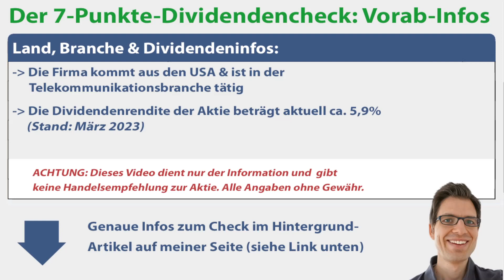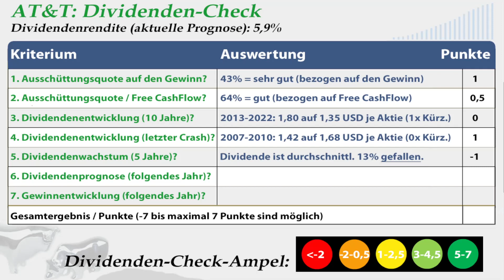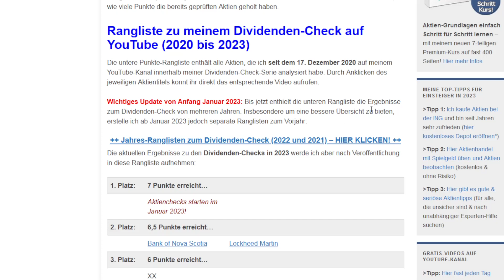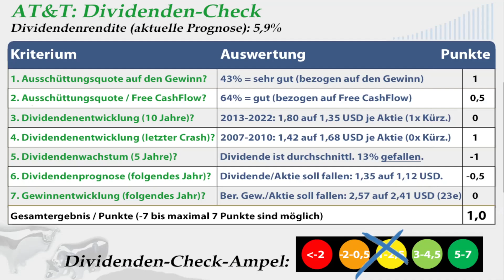AT&T Aktienanalyse 2023: Wie sicher ist die Dividende? (+günstig bewertet?)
🔍 Mehr Infos zur AT&T Aktie (Geschäftsmodell, Kurs- & Dividendenentwicklung etc.):
► ► AT&T Dividenden-Analyse 2023: Worum geht es in diesem Video?
Ich bin Alex von der Webseite „Aktien kaufen für Anfänger“. Für diese Videoserie habe ich einen Check entwickelt, um anhand von 7 Kriterien die Sicherheit von Dividenden besser einschätzen zu können. In diesem Video nehme ich mir die AT&T Aktie vor: Wie sicher ist die Dividende der Aktie womöglich? Um das herauszufinden, gehe ich in dieser Dividenden-Aktienanalyse unter anderem diesen Fragen auf den Grund:
✔ Wie hat sich die AT&T Dividende in den letzten Jahren entwickelt?

► ► 2 wichtige Hinweise:
1. Mein Kanal bietet kurze Aktienchecks für einen schnellen (ersten) Überblick. Wer sich für die Aktie näher interessiert, sollte sie genauer analysieren (so mache ich das auch).

2. Ich bin ein ganz normaler Privatanleger und kein Anlageberater. Ich leiste (in diesem Video bzw. auf meiner Webseite) daher keine Anlageberatung und ersetze diese auch nicht. Alle Inhalte dienen lediglich der Information bzw. Unterhaltung und stellen keine (!) Empfehlung zum Kaufen, Halten oder Verkaufen der erwähnten Aktie(n) dar. Aktieninvestitionen können zum Totalverlust führen. Alle Angaben in diesem Video ohne Gewähr.